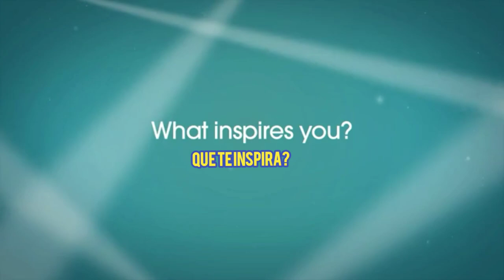Selena Gomez: Unknown video of Cannes (Video desconocido Subt. spanish) 😱😨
Have you ever watched this video? she was in France due to the Cannes film, but there was a previous video of her, she was asked about how to be a great star? She dealt with many people, now many people love her. 😍